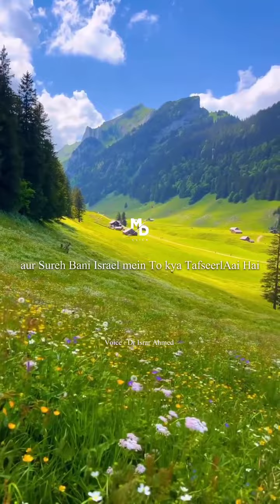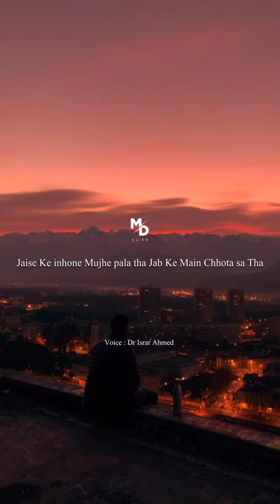quran main 5 jagah allah ke haq ke baad faurun waldain ka haq hai | ma baap ka haq